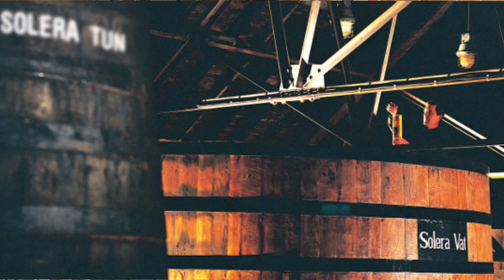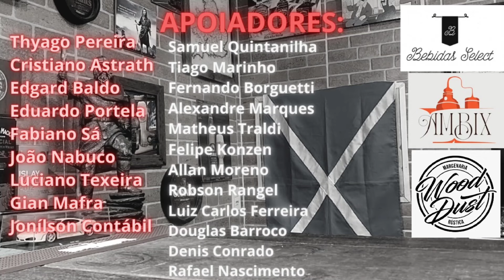Whisky Review: GLENFIDDICH, o que é o método SOLEiRA?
Ep:47  T:04
Um vídeo muito legal, fazendo uma degustação copo à copo de dois Glenfiddich. E entendam o que é o método Soleira.

Venham fazer parte do nosso grupo de membros apoiadores do canal, vocês terão conteúdo inédito e acesso a grupo de promoções de whisky.

Cheers!